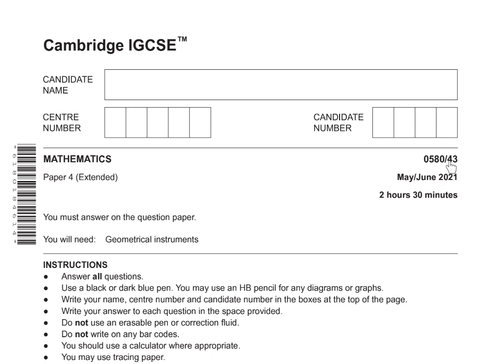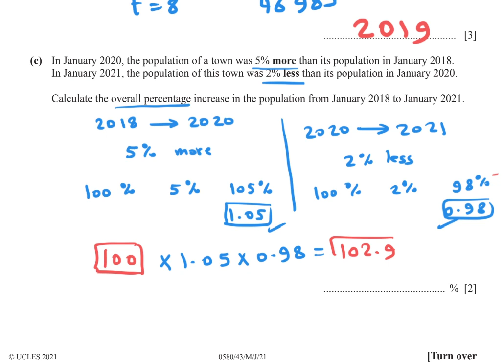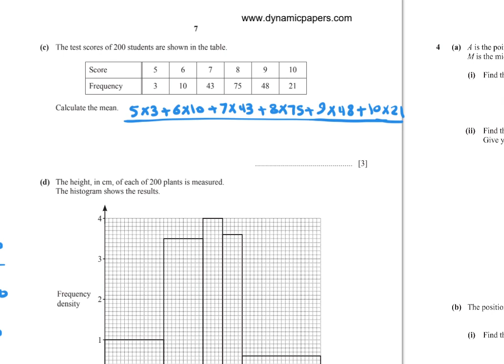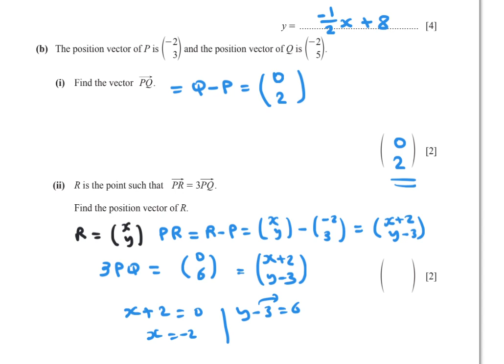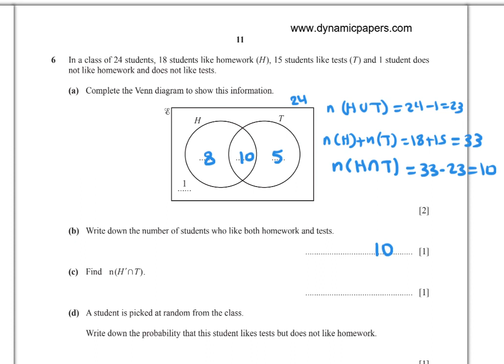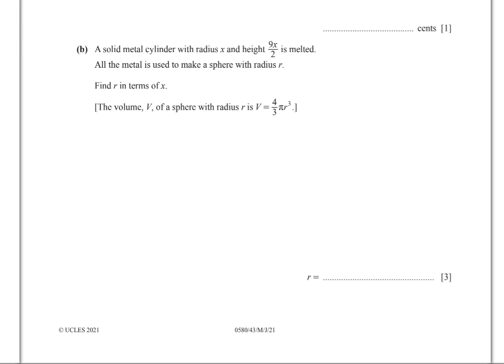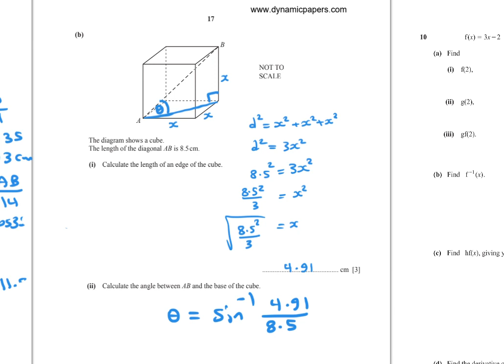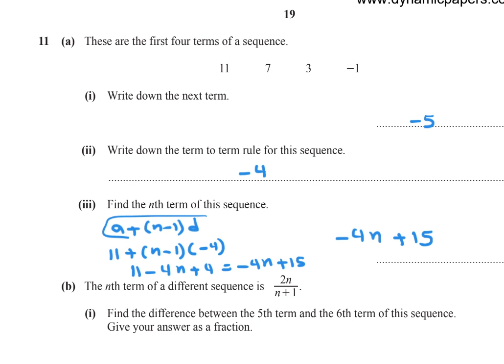0580 May June 2021 paper 43